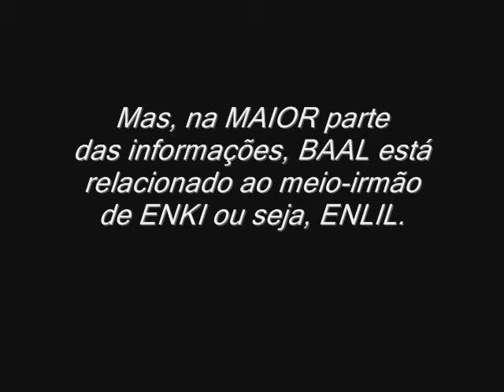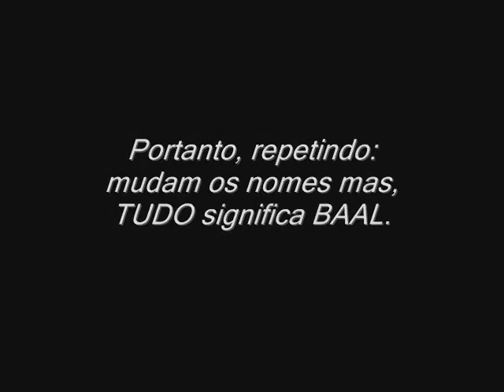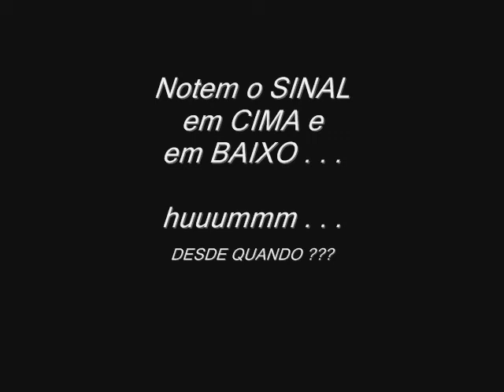SENHOR: todos eram intitulados: BAAL !!!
Notem na imagem final, é o que sempre se faz pois, arrancam um DEDO, um BRAÇO e etc., e desconfigura TUDO, pra quê ??? JjustaMENTE para NINguem possa nem imaginar do que se trata, mas, QUAL será o sinal que BAAL fazia ??? Huuummm . . .

MUDOU alguma coisa dos SINAIS que vemos hoje dos que estão no PAP+EL como verdade ??? Huuummm . . .

Vejam mais essa informação:

Ab = O senhor SUMÉRIO da sabedoria.
Pai de Abzu.
Às vezes, identificado como Ab, Sahar, Sahar, Ab, Amm, Wadd, Khil, Shahar, Warah ou Salem.

ENtão . . .  pesquise(m), analise(m) e tire(m) sua(s) própria(s) conclusão(ês).

Por Repmaj25.